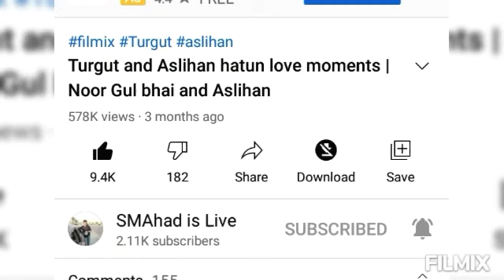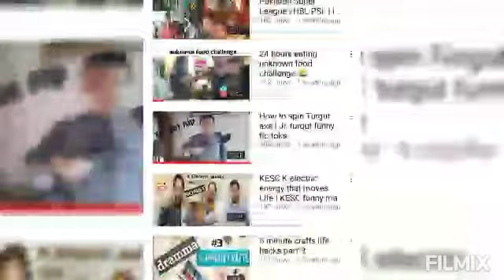1k subscribers special video (try not to laugh) challenge with my friend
Hello friends my name is Ahad I am from Karachi this is a family-friendly channel you do not need to wear headphones for my videos

SQ wasi gamer channel's Link